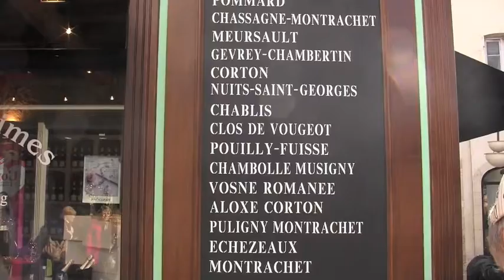France 18 Museum,Center Beaune